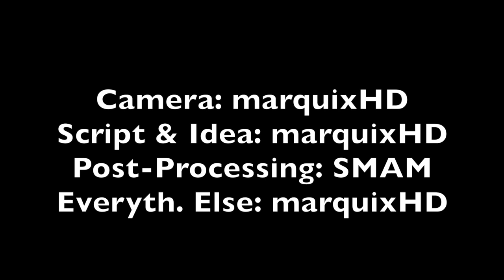Weather Videos, Storm Chasing, Blizzard: Lake Effect Causing Snow, Storm, Heavy Seas Pounding Shore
Positively no canoeing today! Some weather video shooting instead: Storm Chasing along Lake Superior and rocky Minnesota and Ontario shorelines. The Lake Effect at it again: weather over a quiet and peaceful lake with serene blue waters can turn into a storm like this one within roughly two hours during this time of the year! A severe winter storm over inland lake with heavy seas pounding the rocky shoreline.

to download RF-free video clips for re-use.

Attribution required for any kind of re-use. Please do include " with footage.

Winter travel on heavily snowed-in iced dirt roads up North but studded tires on a VW T5 Eurovan and roughing it in the snow are saving the day. Featuring VW T5 Transporter trips around Lake Vaner in Sweden during less-than-wonderful road conditions. Also showing the excellent lighting on this vehicle that makes driving on short winter days and extended night driving no problem at all. See headlight quality for yourself (from 01:54) towards the end of this clip.

Some of our HD video equipment used or recommended:

real pro video camera to take it to the next level

Note that we also recommend the Nikon D3300 as it can shoot HD1080p@60 fps for excellent super-35 compatibility at a very competitive price!

for professional production tips and more details on recommended equipment!